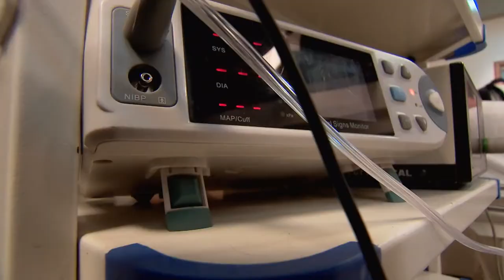आकाश के धक्के से गायत्री घायल हो गई | Punar Vivah | Full Ep. 148 | Zee Ganga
Suraj decides to transfer all his property to Yash's name, but Yash refuses. Yash and Akash get into a scuffle. Gayatri gets injured due to Akash's push. Later, the police take Gayatri's statement.